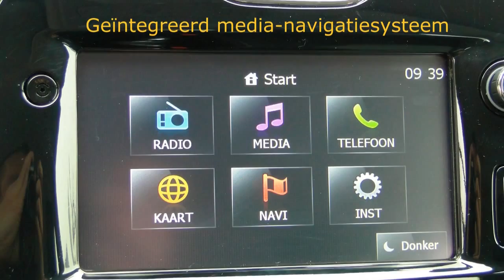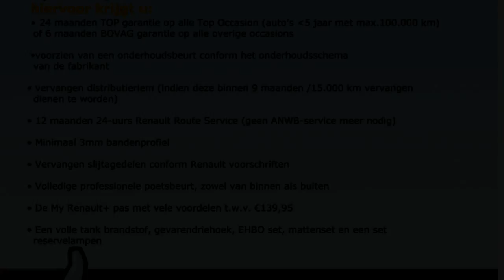Renault Clio 1.5 dCi Expression (14% bijt./Navig./Noir velgen)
7-ZJN-76 3.076 km
  Prijs:     € 21.900
  Merk:     Renault
  Model:     Clio
  Type:     1.5 dCi Expression (14% bijt./Navig./Noir velgen)
  Carrosserievorm:     Stationwagon (5 drs)
  Bouwjaar:     2015
  Transmissie:     handgeschakeld
  Kleur:     Gris Cassiopee KNG (donker grijs metallic)
  BTW/Marge:     btw
  Brandstof:     diesel
  Energielabel:
  Garantielabels:

Accessoires
* ABS
* Airbag bestuurder
* Airbag passagier
* Airconditioning
* Audiobediening op het stuurwiel
* Bagage-afdekhoes
* Bestuurdersstoel met verstelbare zithoogte
* Bluetooth carkit
* Boordcomputer
* Cruise control
* Dagrijverlichting led
* Dakrail
* Deelbare achterbank (ongelijke delen)
* EBD
* ESP
* Metallic lak
* Mistlampen voor
* Multimedia voorbereiding
* Navigatiesysteem
* Pack Introduction
* Startonderbreking
* Stuurbekrachtiging
* Stuurkolom in hoogte verstelbaar
* Verwarmbare buitenspiegels
* Zij-airbags voor

Afleverkosten: ? 895

Occasions leveren wij af met:
- 12 maanden TOP garantie / max. 30.000km (indien niet ouder dan 5 jaar en max. 100.000km)

Aanbieder
Stam Renault Amersfoort
Gemini 1
3824MH AMERSFOORT